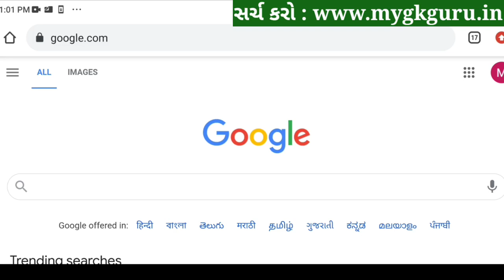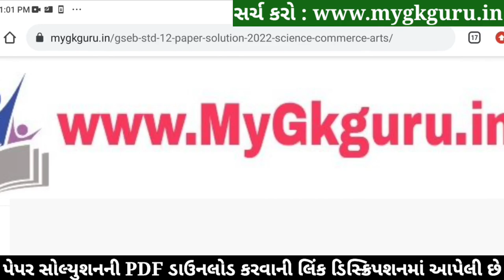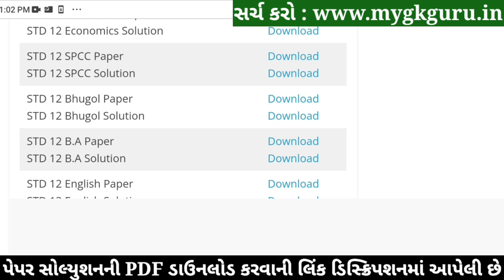STD 12 SPCC Paper Solution 2022 March Board Exam, STD 12 SPCC Paper Solution 2022 STD 12 Board Paper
STD 12 SPCC Paper Solution 2022 Board Exam, STD 12 SPCC Board Exam Paper Solution 2022 100 Marks, STD 12 SPCC Paper Solution 2022 Commerce. STD 12 SPCC Imp Questions 2022.

STD 12 SPCC Paper Solution 2022 Commerce
STD 12 SPCC Paper Solution 2022
STD 12 SPCC Board Exam Paper Solution 2022
STD 12 SPCC Paper Solution 2022 01 April 2022

STD 12 SPCC Board Exam Paper Solution 01 April 2022
STD 12 SPCC Paper Solution March 2022

std_12_SPCC_paper_solution_2022​​_March
std_12_SPCC_paper_solution_2022​​_PDF